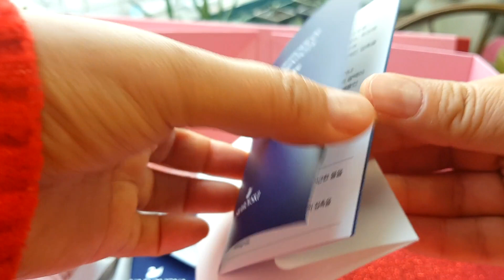SWAROVSKI Necklace [Newly Arrived] UNBOXING / 스와로브스키 크리스마스 목걸이 선물{신상 언박싱)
[UNBOXING] This Swarovski necklace has just come out as a blue one.
기존의 로즈골드에 이어 푸른색의 태양문양 펜던트 목걸이가 새롭게 나왔습니다. 2020년 신상이고, 크리스마스를 대비해서 출시했다고 합니다.